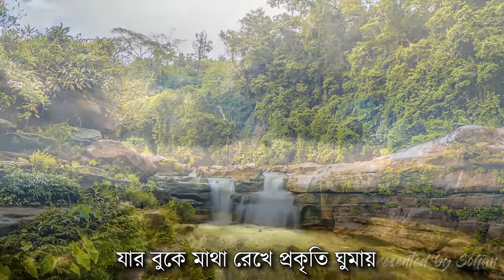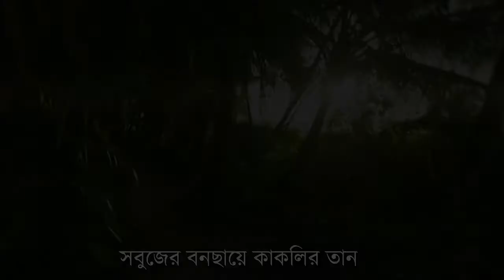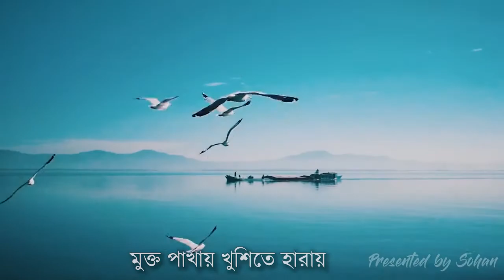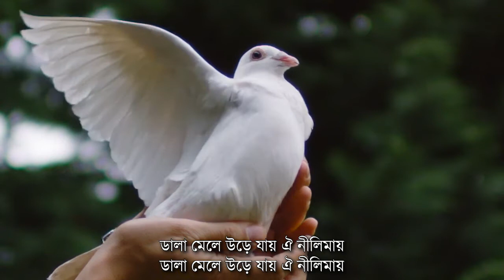Khademul Islam - Desher Gaan ( বাংলা দেশের গান ) 2021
বাংলার রুপ রস গন্ধ মেখে
জীবন পথে চলি,
দেশপ্রেম আর ছন্দ সুধায়
ফুলে ফুলে কথা বলি।

সবাই বার বার শুনো এবং ফেসবুকের শেয়ার দাও!